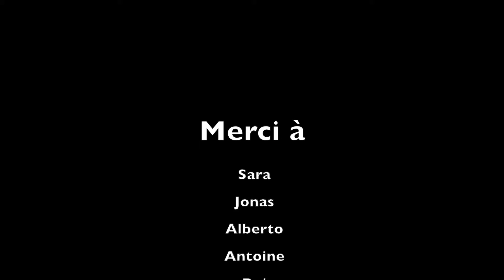Les Films de Là-Bas - Terrasse - "Avec Mes Yeux" - Trailer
De Joseph Kumbela. Quelques heures avant le feu d'artifice des fêtes de Genève, un homme est très préoccupé. Mais est-ce que l'élément le plus important, une meilleure place pour voir le feu d'artifice, pourra être trouvé à temps?